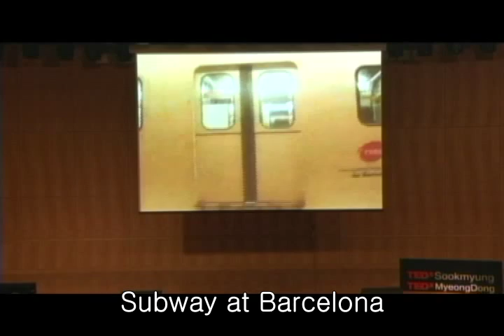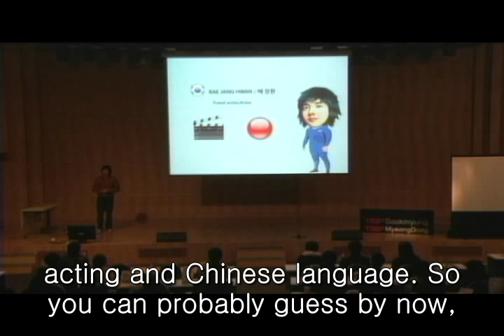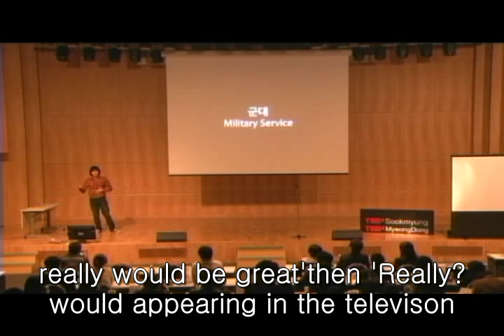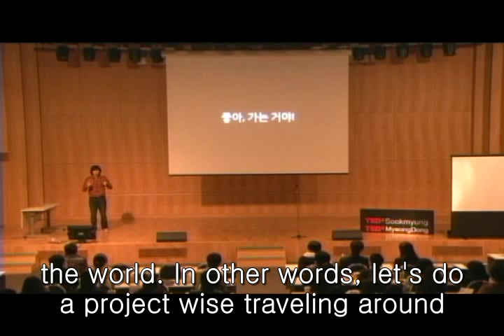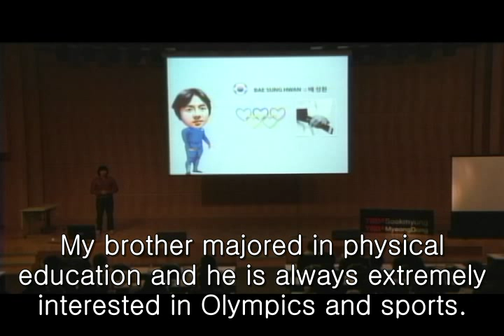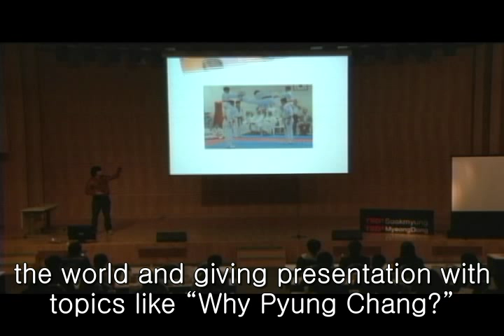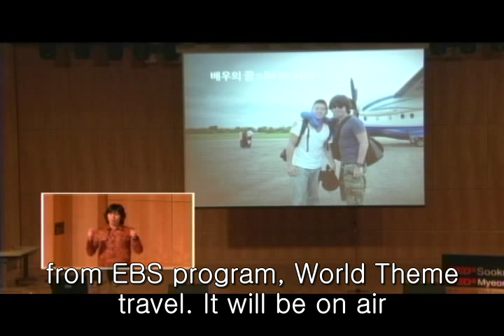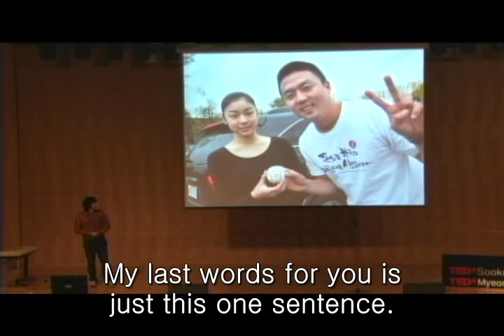TEDxSookmyung-Jang Hwan Bae- Be Brave For What You Want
배 장환은 여행작가이며 방송인 입니다. 영화배우를 꿈꾸던 그는 정우성과 같은 슈퍼스타가 되고 싶은 마음에 압구정동 카페에서 아르바이트를 하며 길거리 캐스팅이 되기를 기다렸습니다. 군대를 다녀와서는 개과천선의 자세로 중국 베이징으로 유학을 떠나 작가의 꿈을 꾸었습니다. 그러던 어느 날, 동생으로 부터 세계일주를 하자는 제의를 받았고, 그 동안 갈고 닦았던 끼를 폭발, 동생과 함께 세계일주를 떠났습니다. 그리고 세계명소에서 쫄쫄이 쇼트트랙복을 입고 춤을 추었고, 시를 쓰고, 그림을 그리고 글을 썼습니다. 자칭 자유인, 배장환은 앞으로도 늘 여행같은 삶을 살기 원하며 남은 평생을 작가로, 토크쇼 진행자로, 카페 사장으로 살아가기를 원하고 있습니다. "꿈이 있든 없든 즐겁게 살아가는 녀석이 최고!"